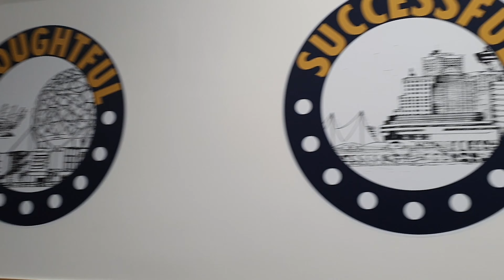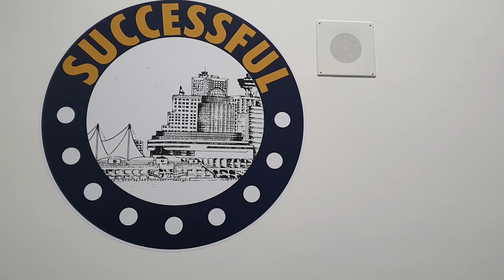Die Schule, die RYAN REYNOLDS besuchte: Kitsilano Secondary School 🇨🇦 Auslandsjahr Vancouver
Die Austauschschülerin Kim verbringt ihr Auslandsjahr in Kanada 🇨🇦 und nimmt dich heute mit in ihrem Schulalltag an der Kitsilano Secondary School, Vancouver School Board in Vancouver. 🏫

Für mehr Informationen zu Schule schaue dir gerne das ausführliche Schulprofil auf unserer Website an. Hier findest du weitere Details

Kulturwerke Deutschland / Austausch / Auslandsjahr / Schüleraustausch / Auslandsaufenthalt / Austauschschüler / High School Student / Exchange Student / Exchange Year / High School in Kanada